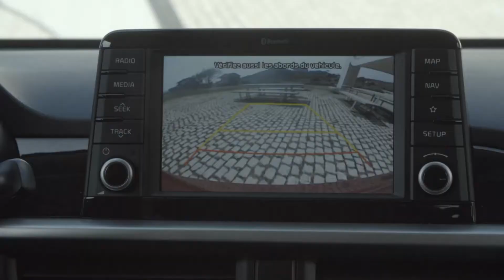Kia Biarritz SEQ2 | Picanto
Pimentez Biarritz avec la nouvelle Kia Picanto !